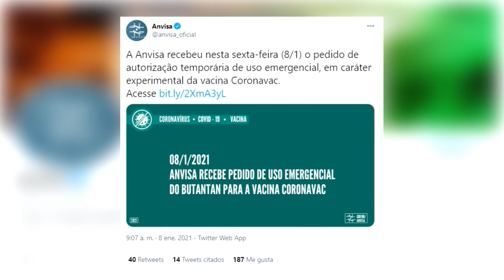Solicitan al ente regulador brasileño el uso de emergencia de la vacuna china